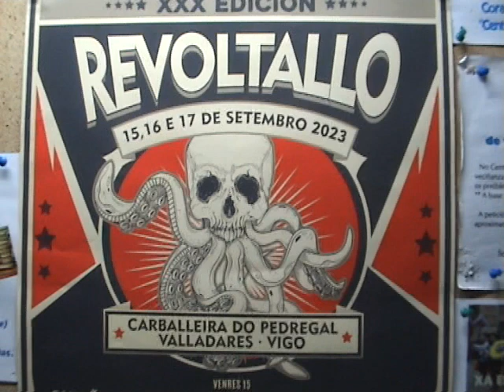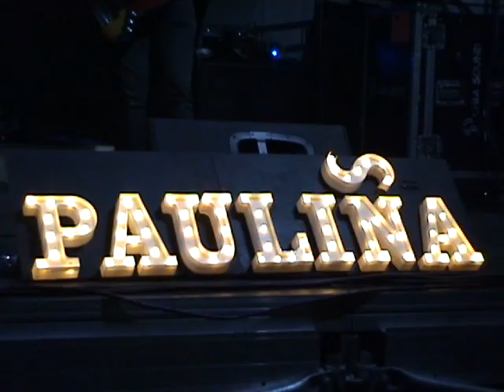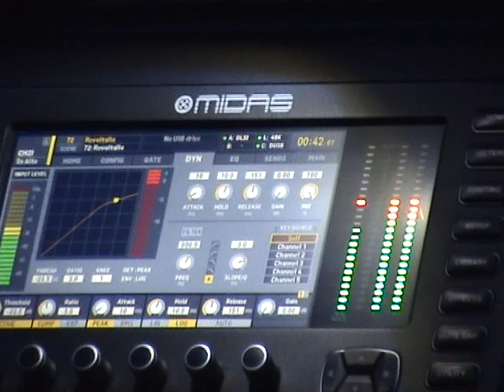XXX Revoltallo 15/09/23